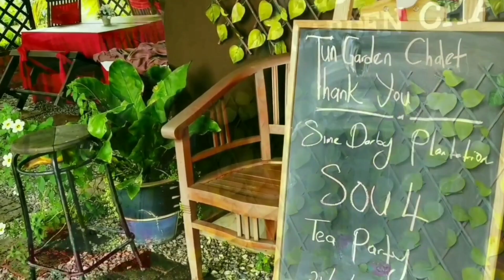TEMPAT SANTAI DAN UNTUK MAJLIS SKALA KECIL. TUN GARDEN CHALET😍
Jika anda ingin bercuti dan duduk relaks santai di suasana kampong, inilah tempatnya. Makanan boleh request. Tempat menarik untuk ber OOTD. SILA GOOGLE TUN GARDEN CHALET.